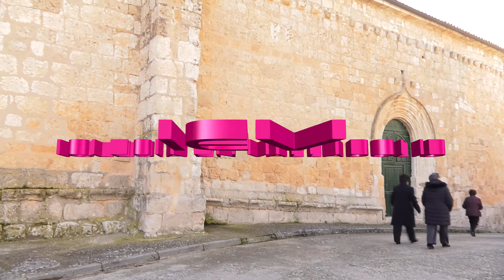Bendición Cuadro Curiel de Duero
8-4-2018 - El obispo auxiliar de Valladolid, Mons. Luis Argüello bendice un cuadro que representa la Anunciación del Señor a María en la parroquia de Curiel de Duero.